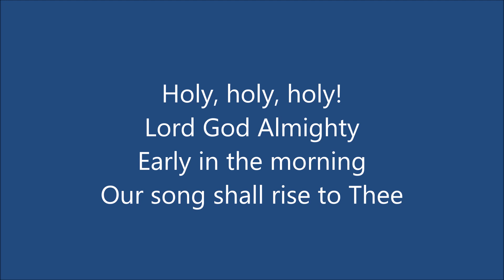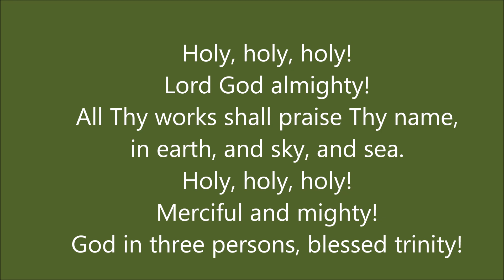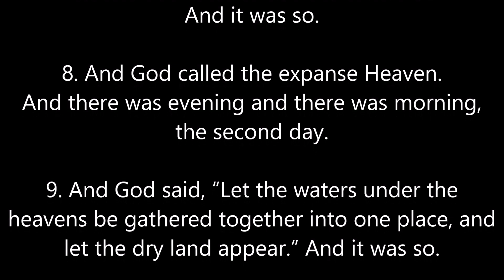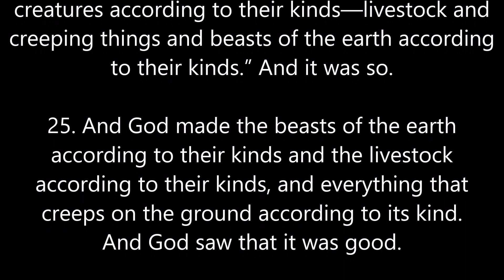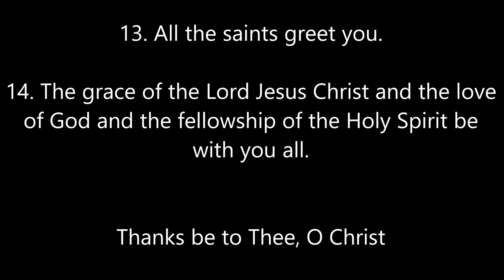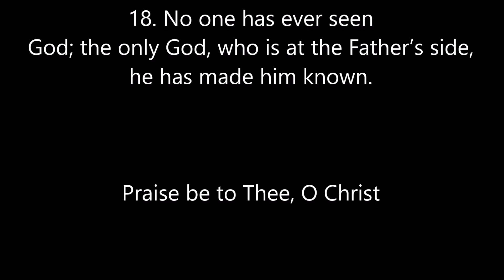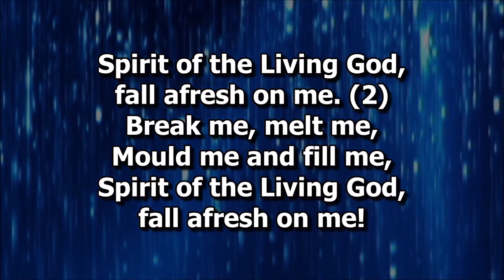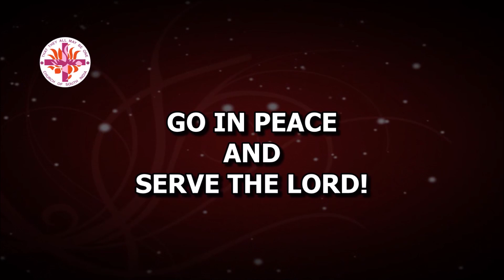Sunday Morning Service 30 May 2021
The Church of the Divine Patience - Sunday Morning Service (Pre-recorded) 30 May 2021